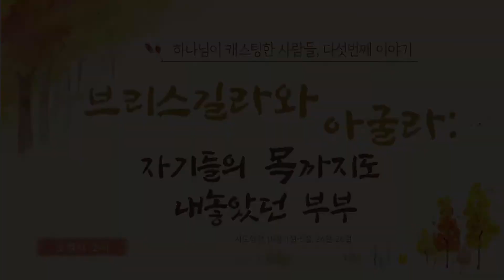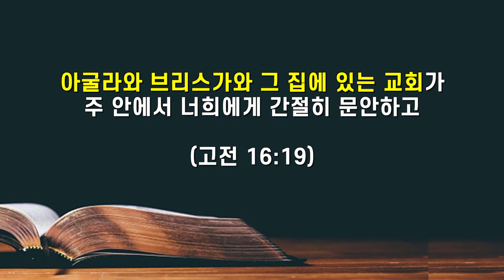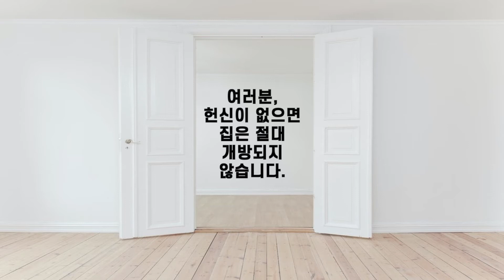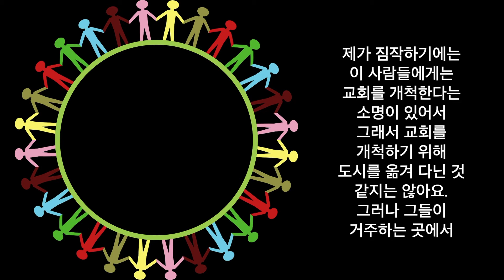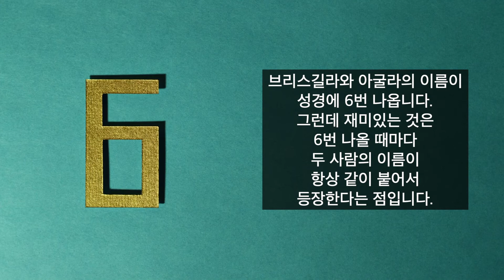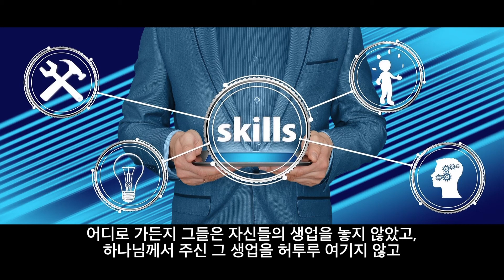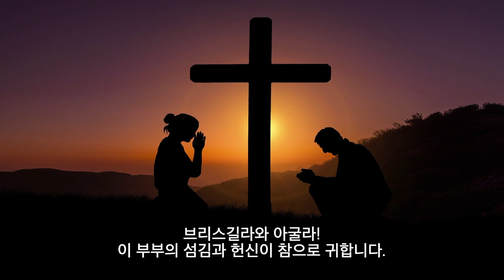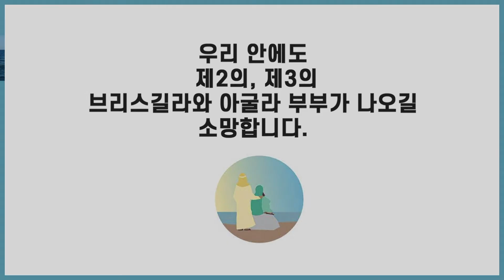소명교회 노성현 목사 하나님이 캐스팅한 사람들(5) 브리스길라와 아굴라: 자기들의 목까지도 내놓았던 부부